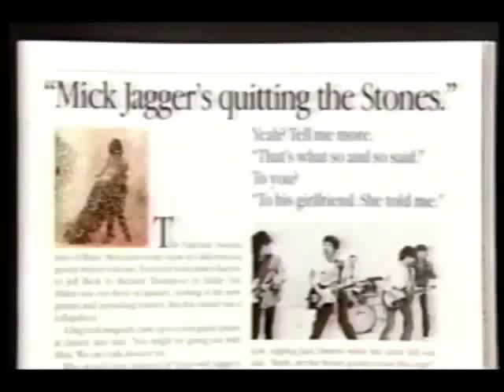Madonna & Sean Penn - At Close Range premiere - 1986 MTV report